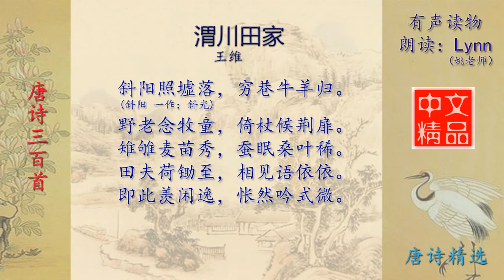渭川田家 王维 唐诗三百首配乐诵读与释义 有声读物